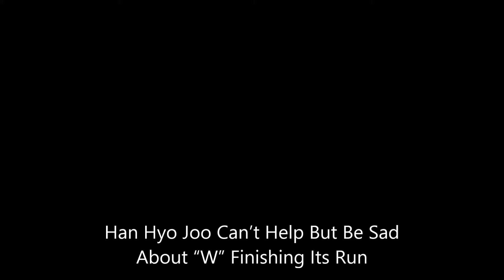Han Hyo Joo Can’t Help But Be Sad About “W” Finishing Its Run